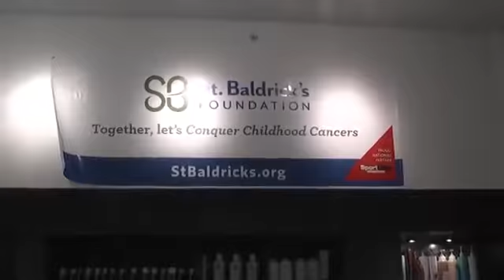NHTV - G Salon's Annual Saint Baldric's Fundraiser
A video I produced with Robert Baldo covering G Salon's annual fundraising event for North Haven Television.